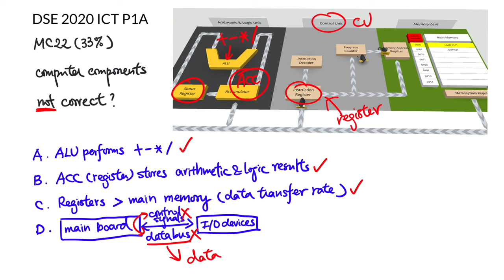DSE 2020 ICT MC22 - Computer operations